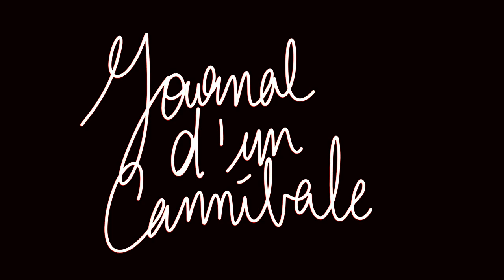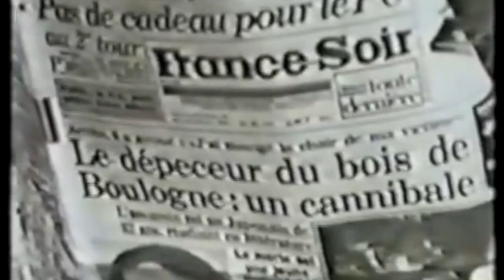DANS LA TÊTE D'UN CANNIBALE | L'AFFAIRE ISSEI SAGAWA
Fin des années 80, Issei Sagawa étudiant japonais à la Sorbonne Nouvelle se prend d'amour pour une jolie camarade de classe avant d'élaborer un plan macabre...

↓ SOURCES ↓
📂Source principale, cette traduction de "Kiri no naka"